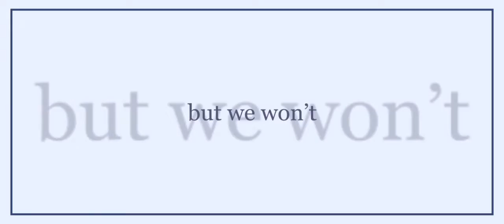Rise ~ Kuruto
one cool edit by our member

Footage:
A Day Before Us

Song : Jonas Blue - Rise

.nothing will go in vain.